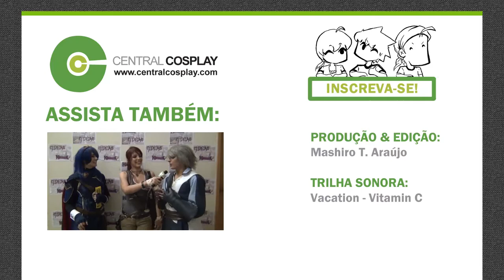Cosplay MUSIC VIDEO: Vacation (PicNic Central Cosplay)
Para comemorar o retorno do nosso PicNic Cosplay em Junho de 2014, registramos os melhores momentos nesse Music Video Cosplay! Curtiram? Não esqueçam de dar um "like" e compartilhar :)